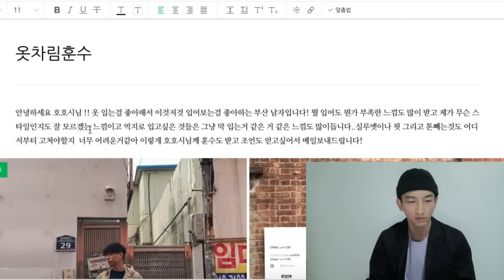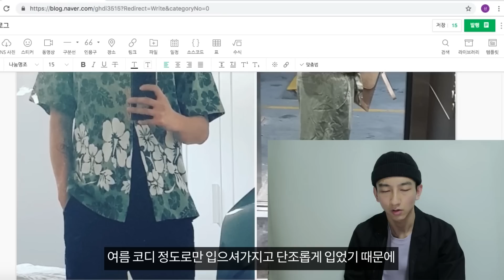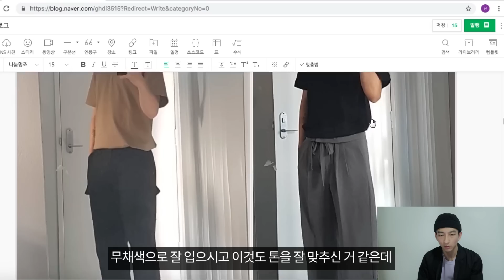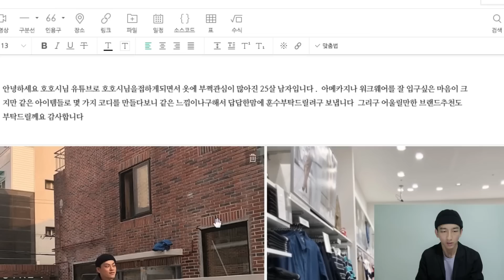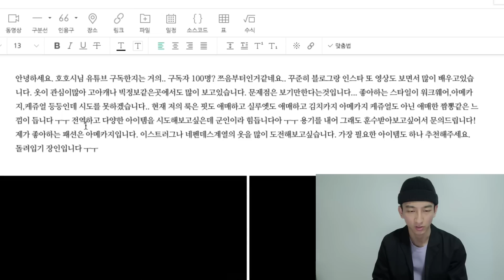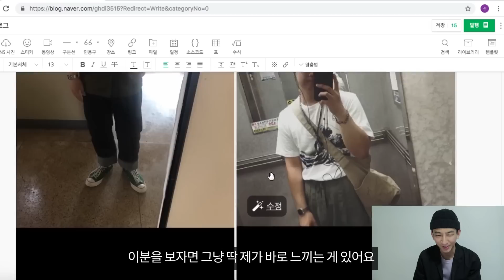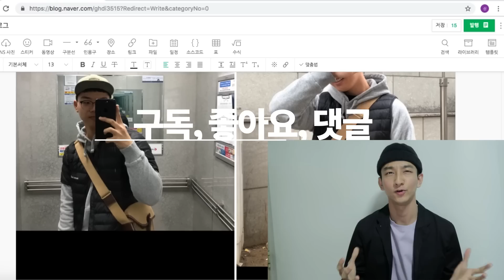2019년 패션은 이렇게 안 입는데.... [ 옷차림훈수 ]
- HOHOSI SNS -